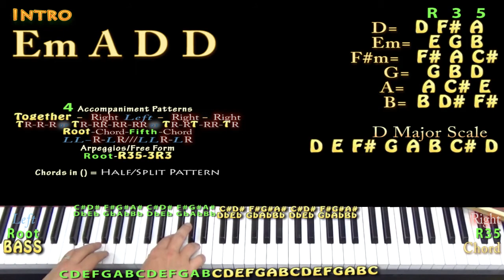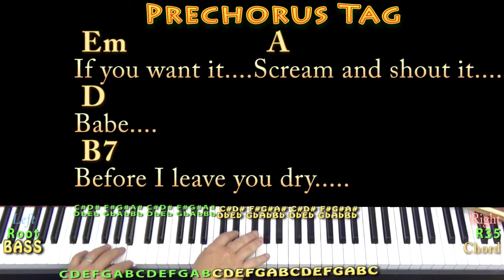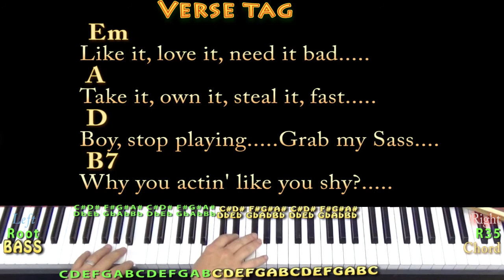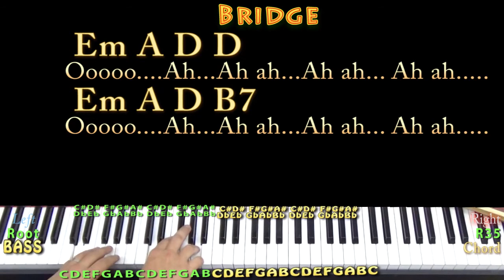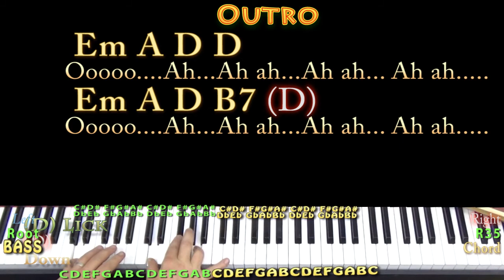Say So (Doja Cat) Piano Jamtrack with Chords/Lyrics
REAL KEY: This is the recorded key of D Major/E Dorian...For Kira & Lianna. CHART .MUNSON BRIGADE SHOUTOUT! .This video brought to you in part by the "Munson Brigade" ... Many thanks to Ann DiBenedetto, Vermell Vain, Rich C, Brett, Will Sword, Jason PH, Arlene Krassner, Jeanette Adams, Norman Emery, Leopoldo del Castillo-Olivares, Tree of Broken Hearts, Jim in Chicago, Gemma L. Salt, Sophia Peaslee, Kurt Friedrich, Kris Meyer, Paula David Gautreau, Rhonda Markham, Brenda Gillam, Cara, Rupert Cheek, Chris Garcia, John A Lawler, Bill Gillott, Glenn & Donna Scott, Peter Bellinger, Dinah N. David, John B, Jason PH, Cheeky Promo, A Sheep No More, Brett Whiteside, Florian Lumpe, Felipe, Fun studio productions, AJ Breau, Ted Hardie, Jennifer Davis, David Horton, Annely Thayer, Juli Fahrner, Mike, Moody Wood Carving, The Lonely Mailbox, Rick Deutsch, PatSandmann, Alina Man, John Messina, Mike Newman, Larry Myers, bb_ukes, Christoph Koy, Jenny L and DW, Joshua Cutaia, Michael Brys, Shannon M, Sherrie, Ruth Farthing, Deepak Rebentisch, Jeanette Adams, and Rich!!!